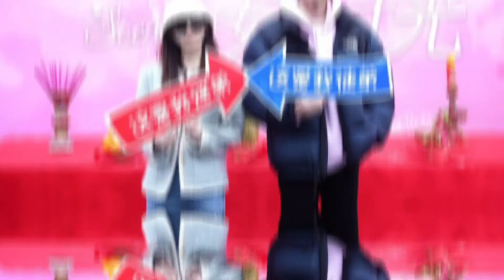Thời Gian Lương Thần Mỹ Cảnh [LỊCH CHIẾU - NỘI DUNG]